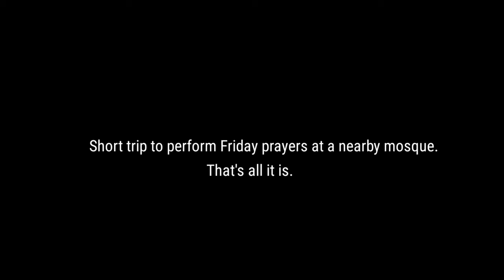Driving to Al-Ghuffran Mosque | Malaysia Friday Prayers Vlog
Muslims pray five times a day every day, but the most important prayer of the week is “jumaah,” where we gather to the Mosque every Friday noon for a congregation.

This is just a short drive to the local nearby mosque in a housing area in Kuala Lumpur.

Shot on Sony Xperia 1mkii.

I will try to share more culture, stories and wonderful things about my country Malaysia and other places around the world through my travels with my camera.

Thank you for your kind support and hello to everyone here.